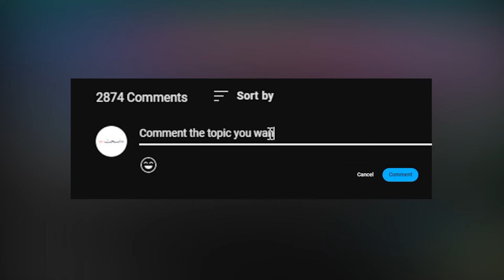Aqal Darh Nikalne Ka Tarika | How To Remove Wisdom Teeth Safely And Quickly? | Wisdom Teeth Removal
Getting your wisdom teeth removed is like a dental rite of passage for many people. These are the back molars that sometimes cause trouble as they come in. Dentists remove them to avoid problems like pain, crowding, or infections. You might get numbed or put to sleep during the process, and afterward, you'll need a bit of rest and follow some care tips for a smooth recovery. It's a common and quick procedure to keep your smile healthy!

Watch this video to know more about How to remove wisdom teeth safely and quickly in detail. In this video Dr. Hasnain Nizam the expert dentist discusses about which treatment is best for Wisdom Teeth Removal.

About Doctor:
Dr. Hasnain Nizam is an expert dentist based in Lahore
Dr. Hasnain Nizam Number: 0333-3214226

Resolved Problems:
Dental Health
Tooth Extraction
Wisdom Tooth Pain
 Wisdom Teeth Removal
Aqal Darh Ke Dard Ka Ilaj
Aqal Darh Nikalne Ka Tarika
How To Remove Wisdom Teeth